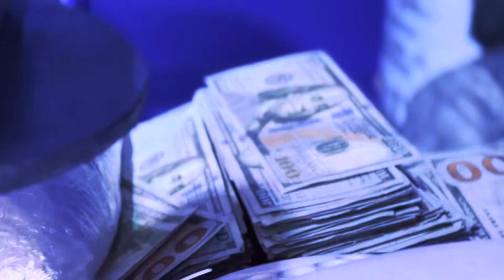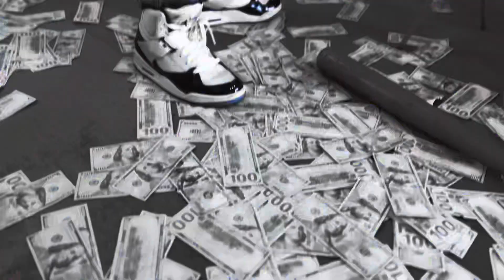AE- Switch Sides (Official Music Video)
Song out now Everyplatform 💿